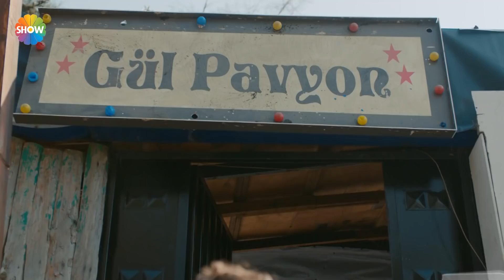Çukur 2. Sezon 28. Bölüm 1. Fragman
Senaryosunu Gökhan Horzum’un kaleme aldığı Çukur’un yönetmenliğini Sinan Öztürk üstleniyor.